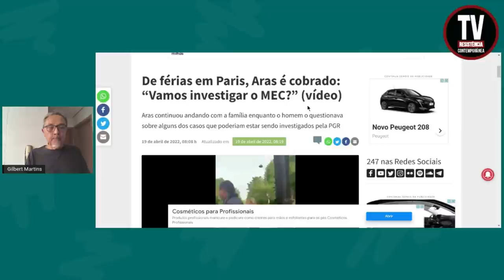ENGAVETADOR ARAS É SURPREENDIDO NAS RUAS DE PARIS (19/4/2022)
Augusto Aras foi constrangido nesta segunda-feira (18) em Paris, onde passa férias com a família. Um grupo de brasileiros cobrou o procurador-geral da República, pedindo que ele investigue casos de suspeita de corrupção como o escândalo da propina dos pastores do Ministério da Educação.
Site 247/Metrópoles
(FOTO: Reprodução)

APOIE: CAIXA ECONÔMICA FEDERAL
AGÊNCIA: 3458
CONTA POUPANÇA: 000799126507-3